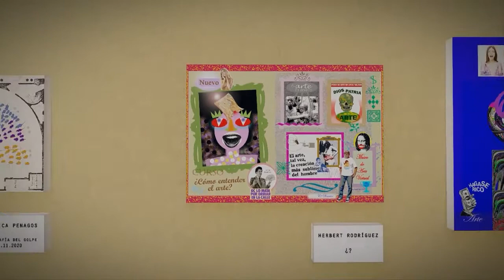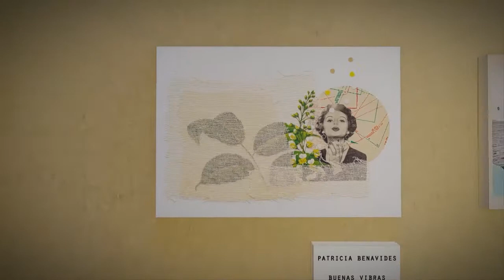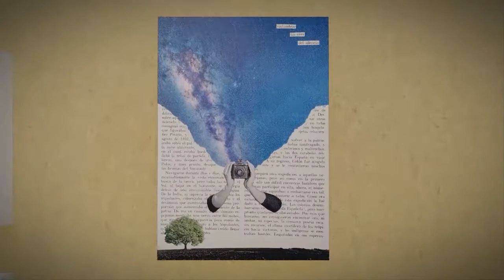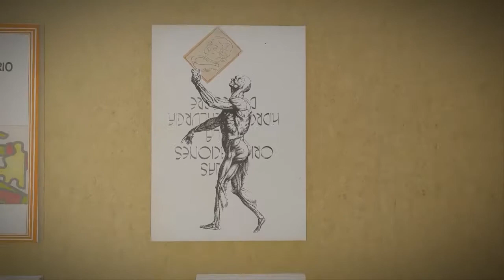FOLIO B - Exposición Nacional de Arte Collage Perú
Exposición de Arte Collage Nacional "Folio B" en la Galería virtual del Museo José Carlos Mariátegui.